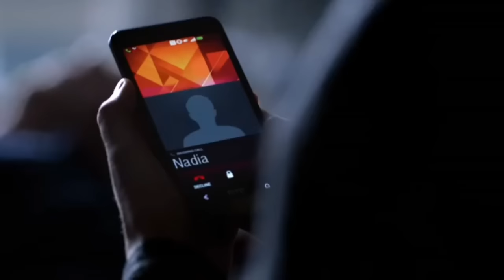Katherine Pretending to be Elena for 12 mins Straight#thevampirediaries#elenagilbert#katherinepierce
A Compilation Of Katherine Pierce from The Vampire Diaries Impersonating Her Doppelganger Elena Gilbert.